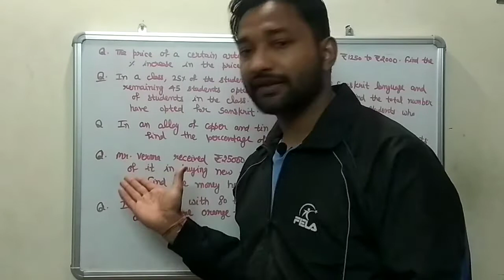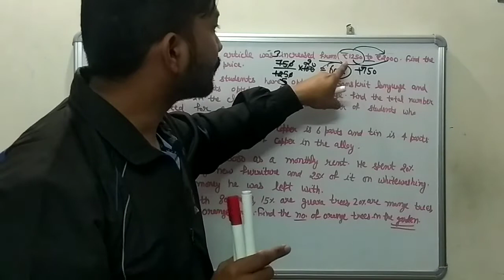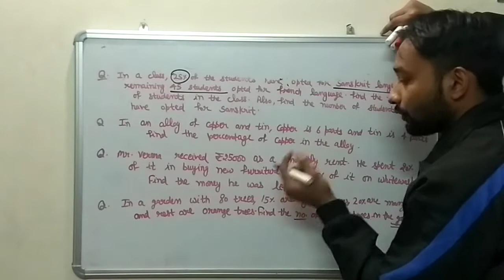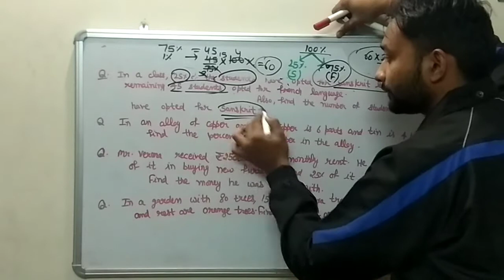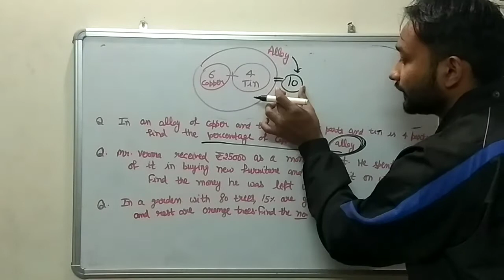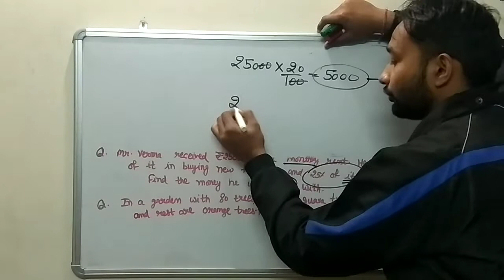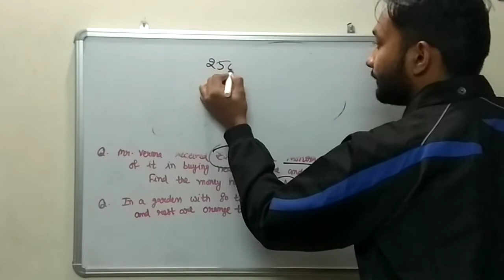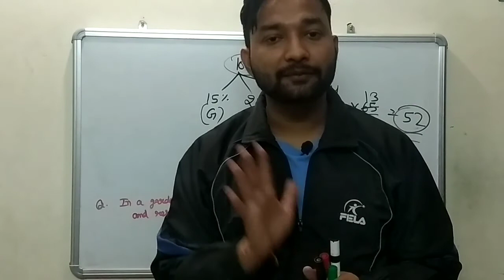Profit and loss Part 4